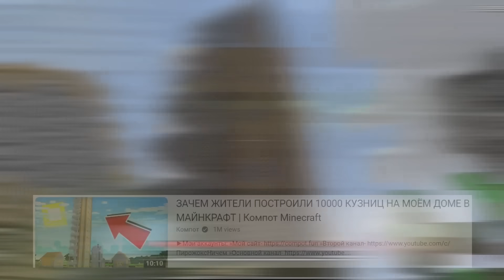ПОЧЕМУ КОЛОДЕЦ В НАШЕЙ ДЕРЕВНЕ СТАЛ НЕБОСКРЁБОМ В МАЙНКРАФТ | Компот Minecraft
►Всем привет! Сегодня жители самый высокий дом внутри деревенского колодца в майнкрафт. Почему колодец в нашей деревне стал небоскрёбом в minecraft?